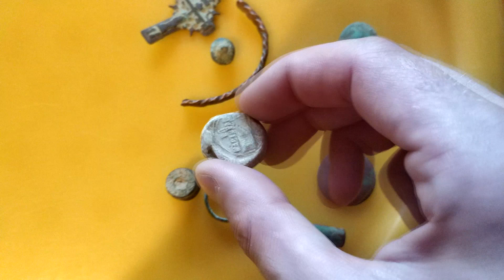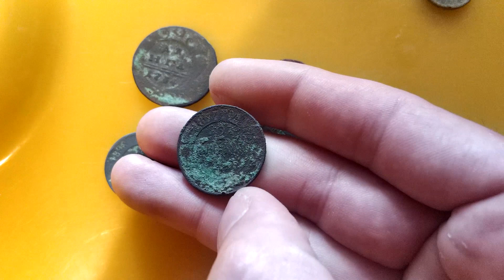Отличный коп в поле у деревни Захарово.Ещё два дня с Фортуна Про2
Кресты,империя,советы,присоединился камрад с  Гаррет Асе 400.На выбитых полях находки есть )